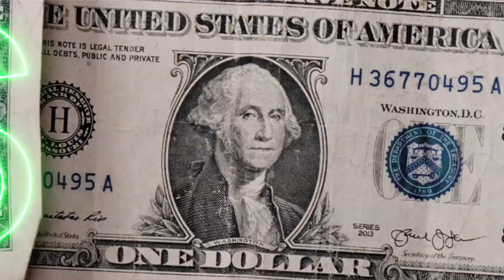TAE BULL X LOC SMOOVE || NEEED ALL PARTS|| OFFICIAL VIDEO